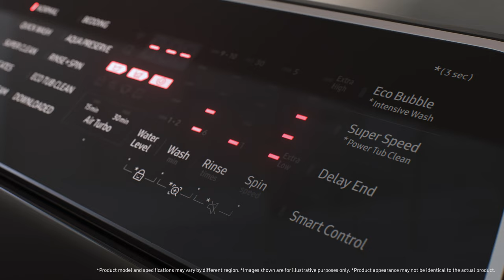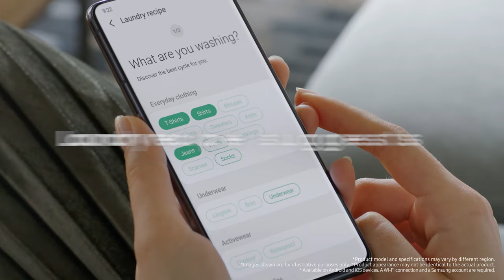Top Load Washers with Ecobubble | Samsung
Say goodbye to laundry struggles and hello to effortless cleanliness with the new Top Load Washers with Ecobubble.